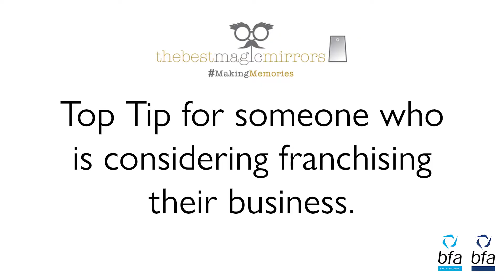The British Franchise Association CEO meets The Best Magic Mirrors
Pip Wilkins, CEO of The British Franchise Association meets Founder, of The Best Magic Mirrors Franchise, Chris Goodchild